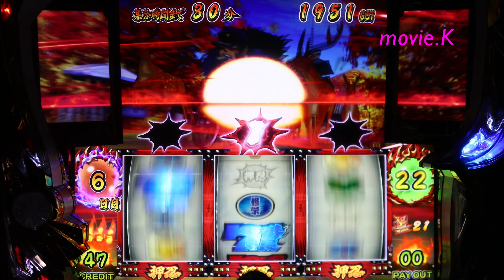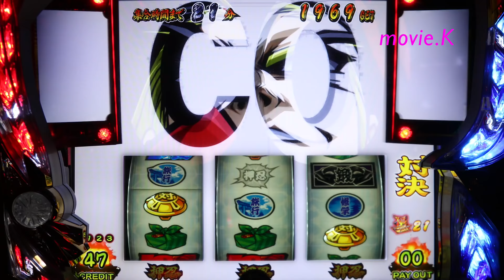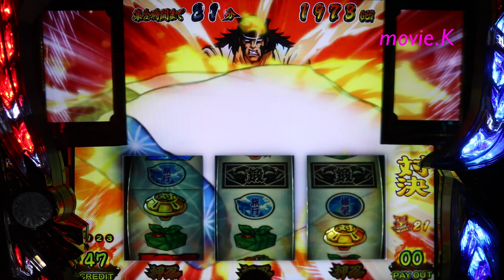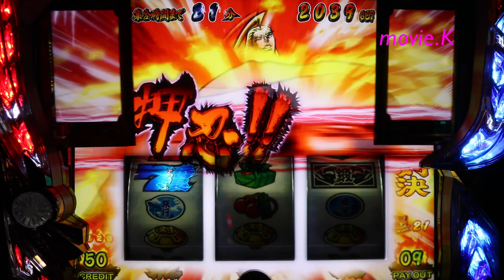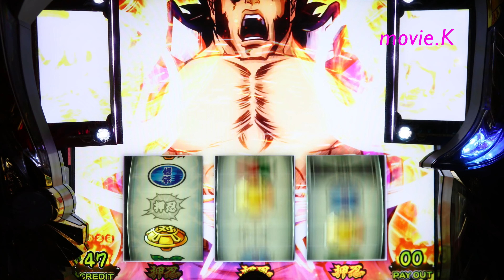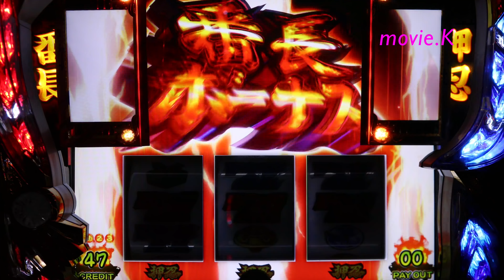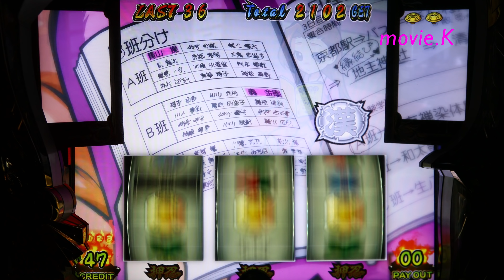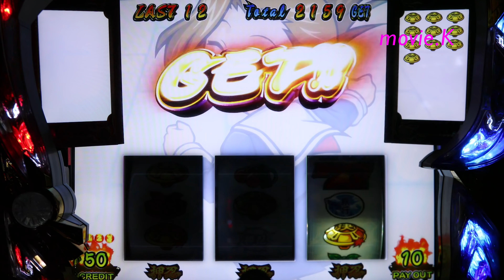番長3 これぞ設定5 複数ストック 絶頂〜絶頂 温泉ステージbigパンダ